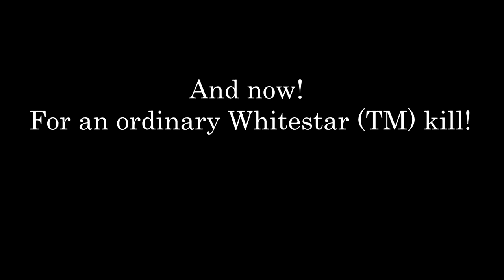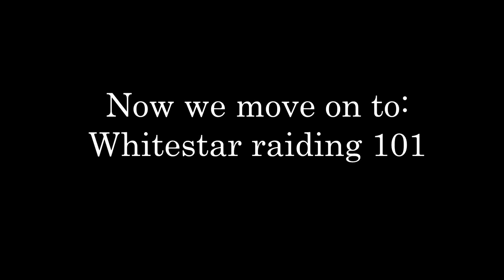Our raid leader got hacked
In this episode, we learn a lot about our dear guild members and an awful lot about Droxx...
Similarly, Tam is revealing a few secrets about her life as well!
And finally, our glorious guild leader Sav got hacked.